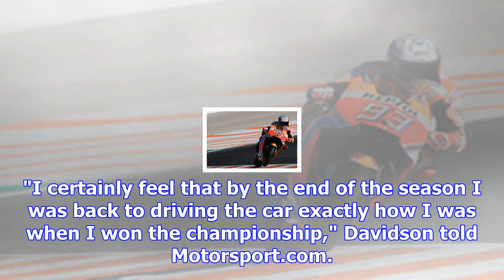Davidson feels back to his best after mid-year struggles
Along with his teammates in the #8 Toyota TS050 Hybrid Sebastien Buemi and Kazuki Nakajima, Davidson...